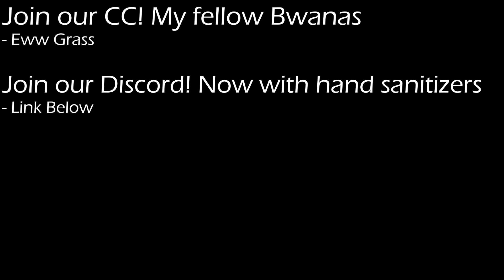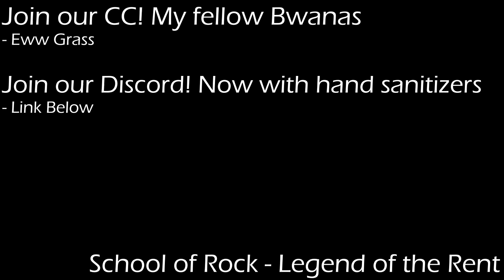Obtaining My B-Word Pass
Don't worry, Timfraku gave me the B word pass

0:00 - Intro
0:49 - Not Intro